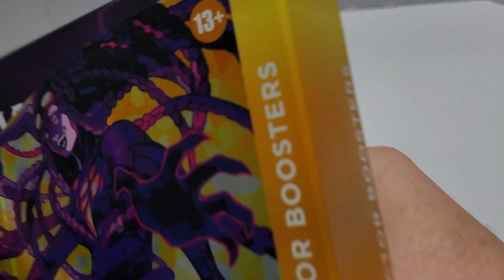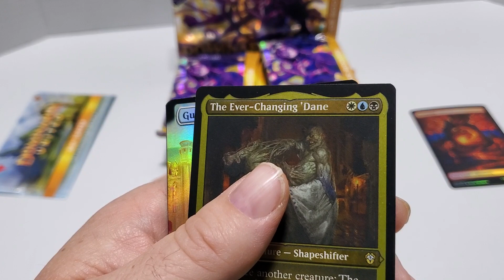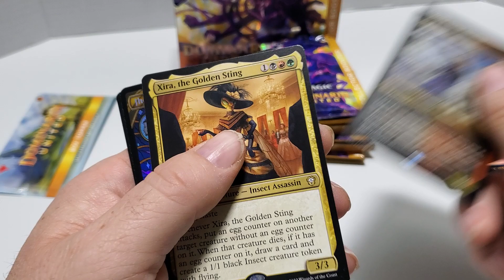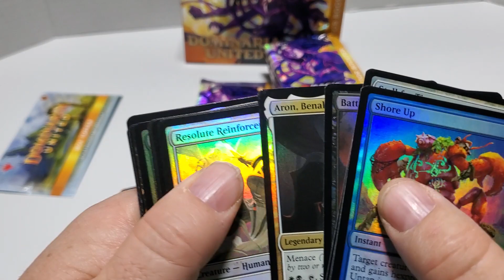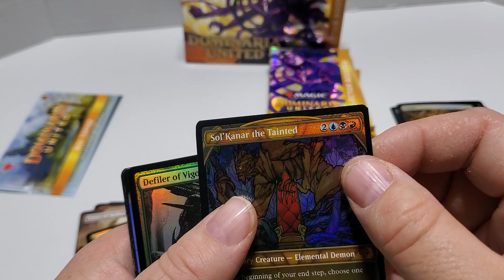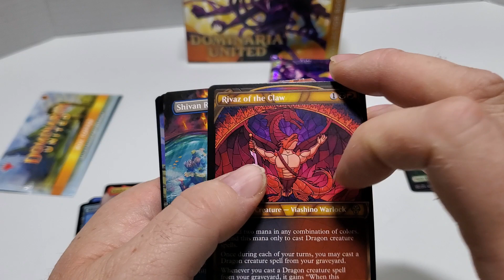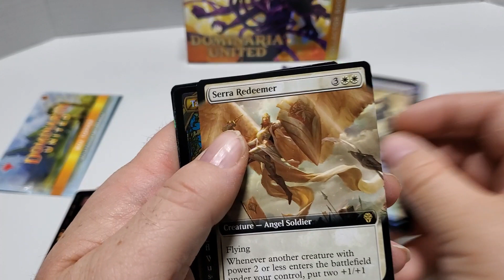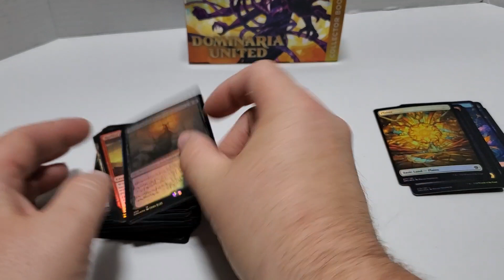MTG Dominaria United Collectors Booster Box Break, I Actually Had A Pretty Sweet Pull!!!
Head over to my ebay store to purchase cards from my booster box breaks, and lots of other cool things.